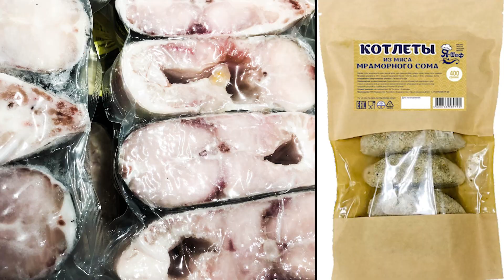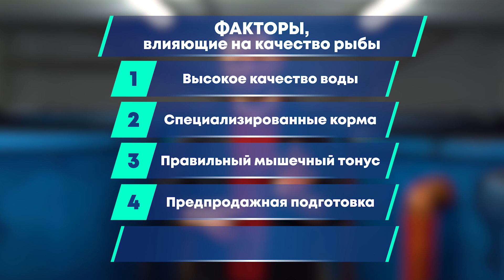Качество рыбы ВЫРАЩЕННОЙ на РЫБОВОДНОЙ ФЕРМЕ в УЗВ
- ГОТОВАЯ РЫБОВОДНАЯ ФЕРМА УЗВ ОТ ПРОИЗВОДИТЕЛЯ. Проектирование, производство и монтаж установок замкнутого водообмена (УЗВ).

В этом видео мы поговорим о том, что влияет на качество рыбы, выращенной на рыбоводной ферме. Пахнет ли рыба из УЗВ? Самая главная причина почему это реально важно - можно сделать прекрасную ферму, шикарный маркетинг, предлагать рыбу во всех различных вариантах, но если вкус и качество этой рыбы плохой, то все ваши клиенты будут одноразовые и такой бизнес обречен на провал. Смотрите это видео полностью и вы узнаете 5 способов сделать вашу рыбу максимально качественной, а также реальный лайфхак как за 30 секунд определить пахнет ли ваша рыба из УЗВ.

5 факторов, которые влияют на вкус рыбы из УЗВ:
1. Качество воды в самой УЗВ.
2. Корма, которые вы используете.
3. Мышечный тонус рыбы в УЗВ
4. Предпродажная подготовка рыбы.
5. Использование озона в УЗВ.